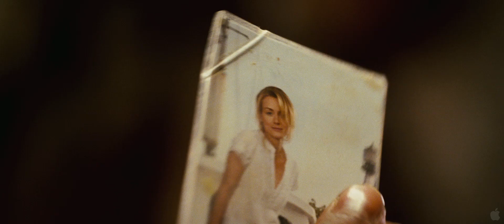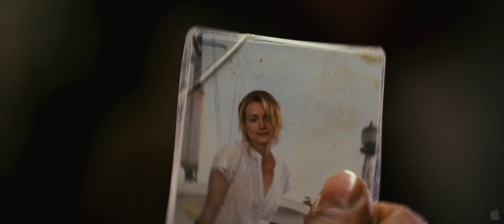The Lucky One - Trailer HD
Based on Nicholas Sparks' bestseller The Lucky One, Zac Efron ("17 Again," "Charlie St. Cloud") stars alongside Taylor Schilling (TV's "Mercy") and Blythe Danner ("Meet the Parents" franchise) in this romantic drama directed by Academy Award(R)-nominated writer/director Scott Hicks ("Shine," "No Reservations").U.S. Marine Sergeant Logan Thibault (Efron) returns from his third tour of duty in Iraq, with the one thing he credits with keeping him alive-a photograph he found of a woman he doesn't even know. Learning her name is Beth (Schilling) and where she lives, he shows up at her door, and ends up taking a job at her family-run local kennel. Despite her initial mistrust and the complications in her life, a romance develops between them, giving Logan hope that Beth could be much more than his good luck charm.

Director: Scott Hicks
Cast: Zac Efron, Taylor Schilling, Jay R. Ferguson, Blythe Danner
Writers: Will Fetters